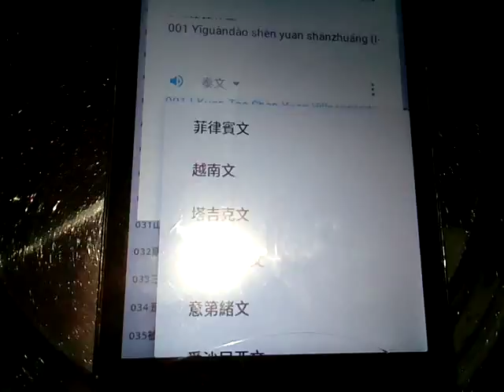VID 20170925 183323用手機操作GOOGLE翻譯文言程式